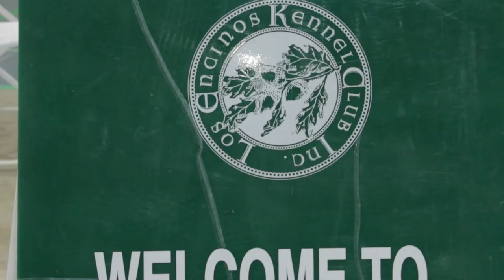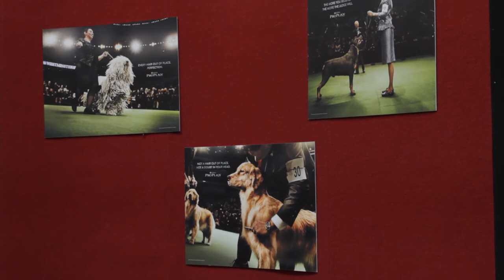2013 Mission Circuit Dog Show Sponsored by Mike Thompson's RV Super Stores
Mike Thompson's RV was a proud sponsor of the 2013 Mission Circuit Dog Show that took place May 23-27 at the Pomona Fairplex. This video gives you an inside look at the dogs, competition, vendors and much more!

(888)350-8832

Mike Thompson's RV is the #1 RV Dealership in California (CAL RVDA-2012). Mike Thompson's RV has one of the largest and best motor home selections available in North America. Since we opened our doors in 1972, it's been our goal to have the best customer satisfaction and best RV selection. Today we have 4 locations to serve you, Santa Fe Springs, Fountain Valley, Colton and Cathedral City all conveniently located near major airports. Our #1 goal has always been to have the best customer satisfaction and best RV selection available, with 65 Brands and 357 floor plans you will find the perfect RV or motor home at Mike Thompson's RV Super Store.